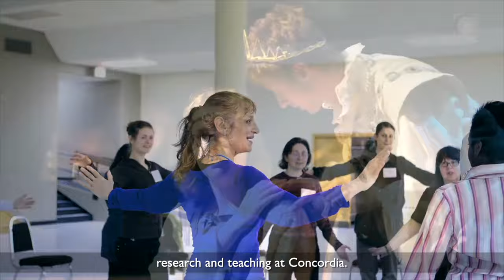Campaign for Concordia co-chair Lino A. Saputo thanks donors for supporting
| Two gifts totalling $1.5 million from the Fondation Sandra et Alain Bouchard and the Fondation Famille Mongeau will “have a direct impact on creative arts therapies research and teaching at Concordia,” says Lino A. Saputo, BA 89, Campaign for Concordia Co-Chair, Chair of the Board, President and Chief Executive Officer at Saputo Inc. The gifts will facilitate creative arts therapies programs for adults on the autism spectrum and for children in foster care, and encourage the work of Concordia’s Department of Creative Arts Therapies, Centre for the Arts in Human Development and new Concordia Arts in Health Centre.